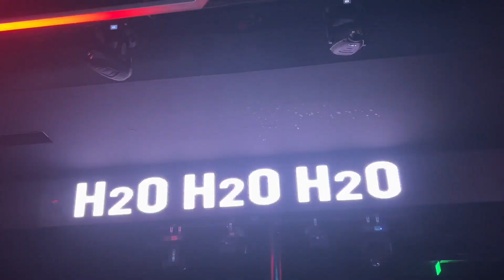Klasicni subotnji izlazak u h2o